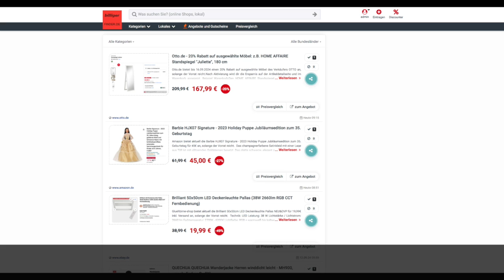Schnäppchen des Tages 13.09.24 - Barbie HJX07 Signature - 2023 Holiday Puppe Jubiläumsedition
Heute ist Schnäppchen des Tages - Barbie HJX07 Signature - 2023 Holiday Puppe Jubiläumsedition.